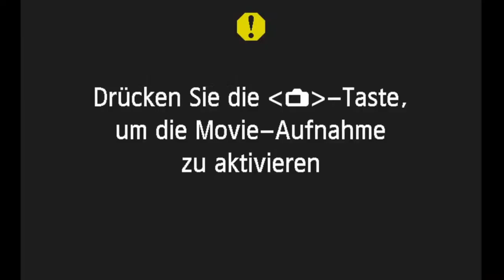Kraft ist auch eine Technik? | GMC Pro Fighter Can Aslaner erläutert seinen MMA Trainingsplan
Ist wirklich Kraft auch eine Technik? Wie wichtig ist die Rolle der Kraft in einem MMA  Fight, was meint ihr?

In diesem Ausschnitt aus unserer Drill&Chill Podcast Reihe beantwortet Pro MMA Fighter der GMC Can Aslaner wie er sein Training vor einem Kampf gestaltet.